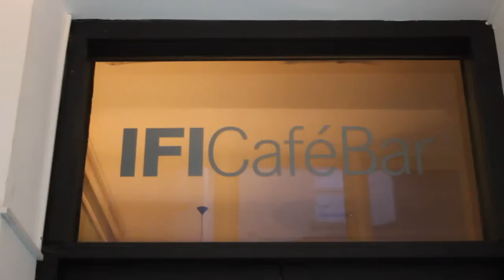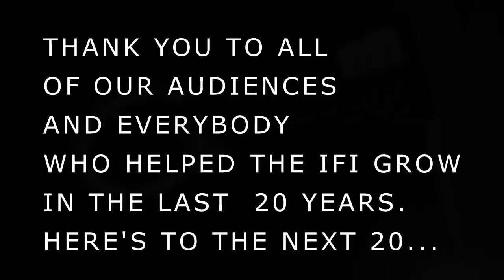IFI20 - celebrating 20 years of the Irish Film Institute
In September 2012, the IFI was celebrating 20 years in its landmark premises, the old Quaker Meeting House at number 6 Eustace Street, Temple Bar, Dublin. Take a quick tour of all the events and happenings, from Gala Screenings with special guests, including Jeremy Irons and Sinéad Cusack, to the IFI Open Weekend of free screenings, a premiere of Lenny Abrahamson's What Richard Did, to our Tabel Quiz, a Tour and a Pop-Up Museum at the IFI Irish Film Archive, and many more!

Video by Izabela Barber (2012)